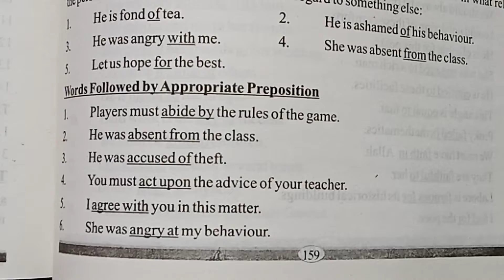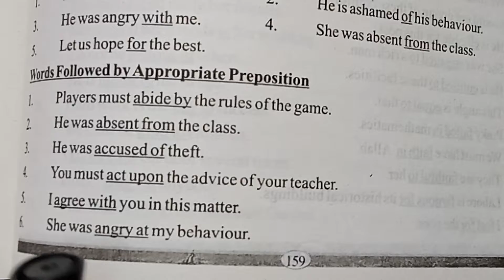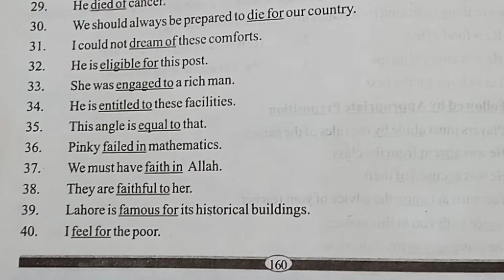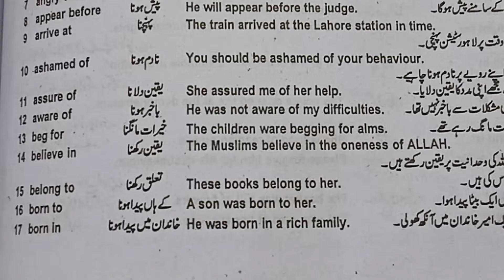Class 10th | Subject English | Prepositions | Native Schools